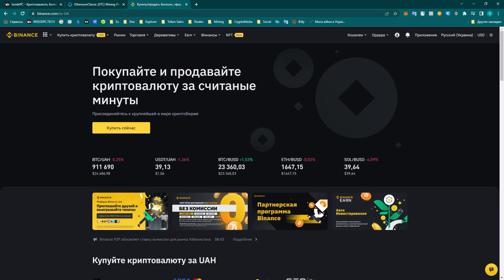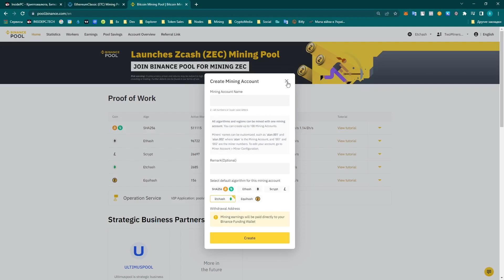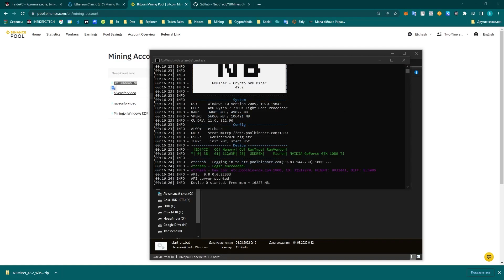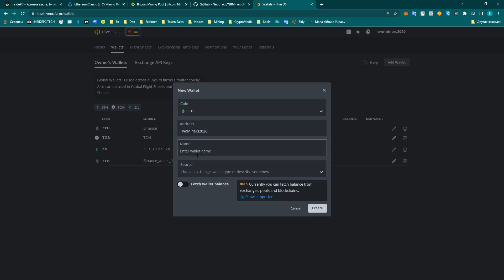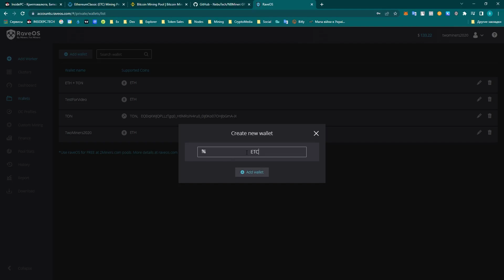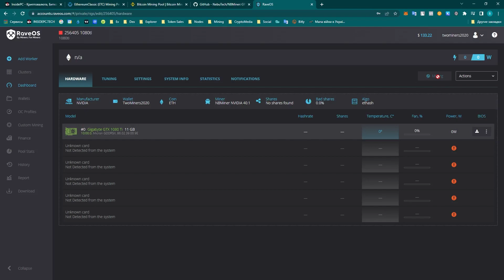Майнинг Эфириум Классик (ETC). Как майнить Ethereum Classic на Windows, HiveOS, RaveOS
Майнинг Ethereum Classic ETH на Windows, Hive OS, RaveOS. Как майнить эфириум классик как альтернативу Ethereum. Что майнить после POS. Эфир классик уже дает большую прибыль чем эфир.